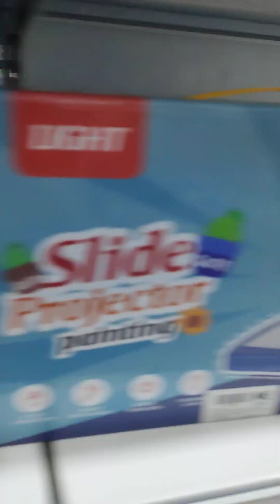Shopping at The Spring Bintulu Mall